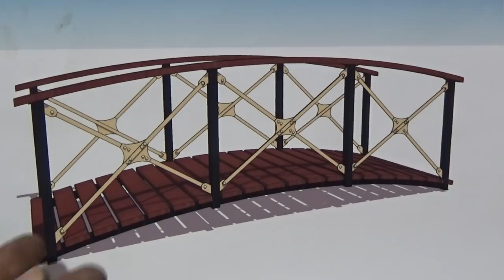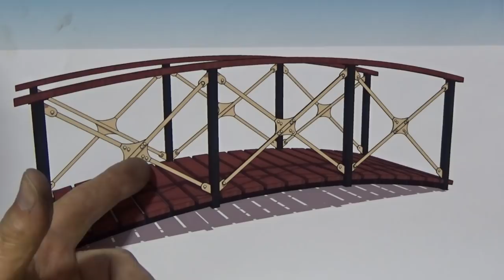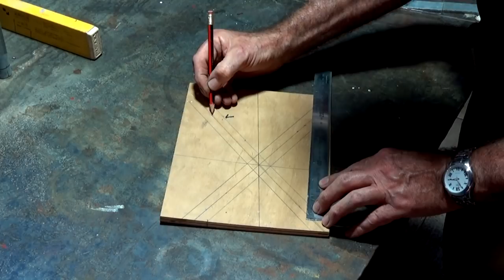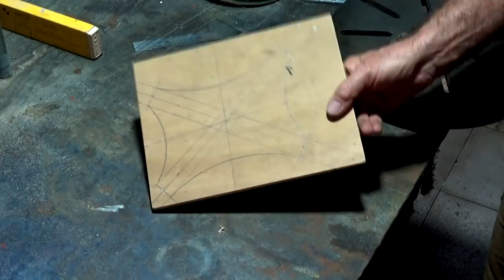Fabricated Victorian Style Garden Bridge - Part 2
Work continues on bridge spans. This time I plasma cut the steel webs for the centres of the diagonal braces and weld on the handrail brackets. Stay to the end to watch the comedy fail reel!